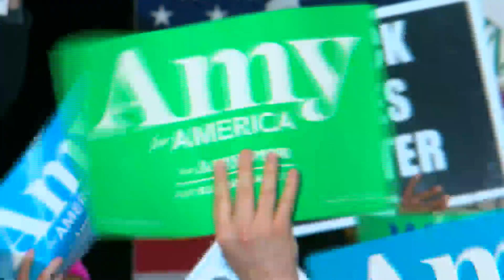Myon Burrell Leaves Stillwater Prison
The life sentence of the man convicted as a teen in the 2002 shooting death of 11-year-old Tyesha Edwards in Minneapolis was commuted to 20 years Tuesday, Esme Murphy reports (5:08).